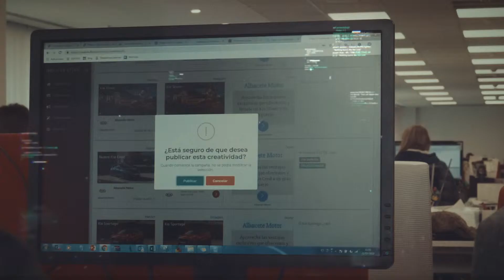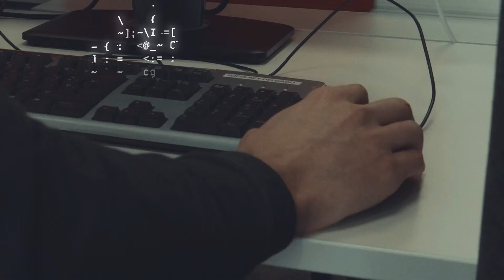The Kia Dealer Coop Platform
In order to increase footfall in Spanish Kia dealerships, we created the “Kia Dealer Coop Platform”, a system that planted the first seed of digital transformation and made it easy to create and manage Google Display campaigns, turning Kia dealers into Google Display advertising experts.